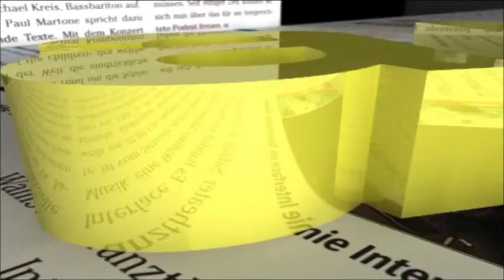Kinderrechte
Im Rahmen ihrer Abschlussarbeit haben die beiden Schulsozialarbeiterinnen Mirjam Bumann-Ricci und Dolores Rovina an der Visper Primarschule ein Projekt zum Thema Kinderrechte initiiert.